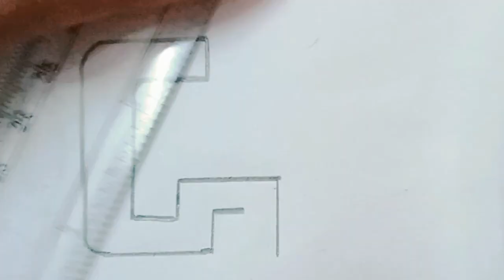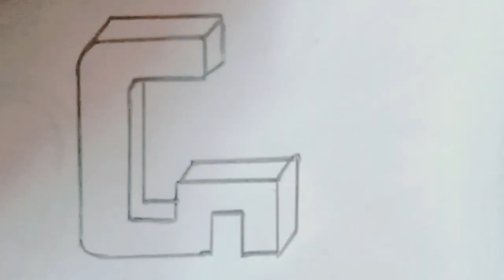’G’ latter 3D drawing art how to draw # आसानी से बनाना सीखें share video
please saport my you tube channel
नमस्कार दोस्तों मेरे यू ट्यूब चैनल में आप सभी का स्वागत है